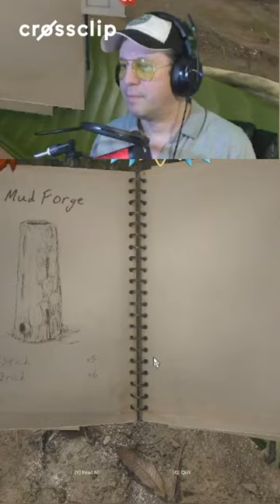Three Reasons to Have Good Armor | Green Hell Twitch Livestream Shorts EP.14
While doing some Green Hell challenges I had made the comment that I probably don't need to worry about making some armor. Well, the local natives gave me three reasons on why I was wrong. Many thanks to hamnat487 for creating this awesome clip of a wild situation.

Green Hell is a crafting and sandbox survival simulator in a jungle environment.  My channel is designed to provide you helpful tips in a fun and informative way, leaving almost nothing (or nothing) out. You'll learn survival tips, crafting recipes, map locations, little known secrets, and an update or two on how to stay alive... I promise you'll enjoy it!